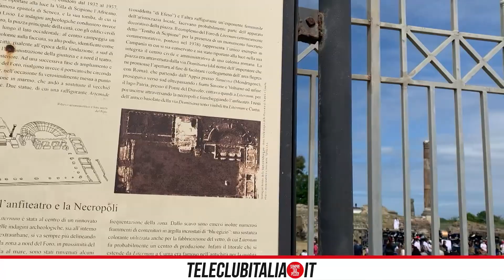Scavi di Liternum: questa mattina primo evento aperto al pubblico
Riaprono gli Scavi di Liternum a Giugliano e lo fanno grazie alla scuola “Don Salvatore Vitale” che questa mattina organizzato la manifestazione dal titolo “Musica e legalità”.